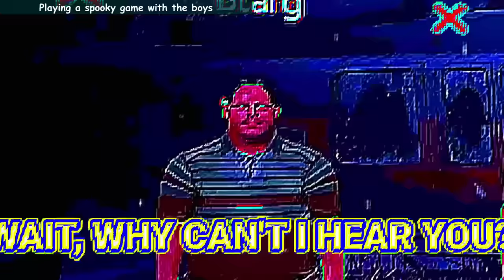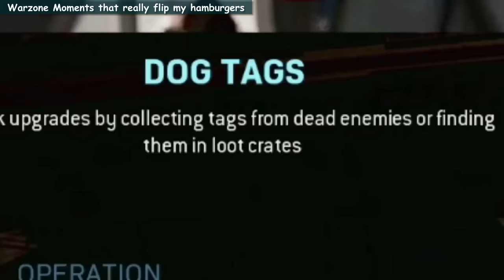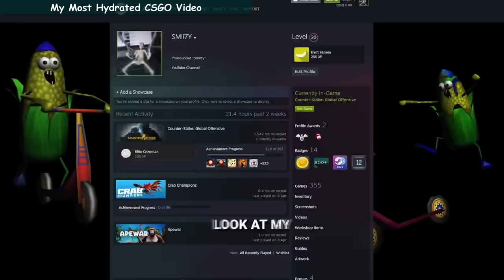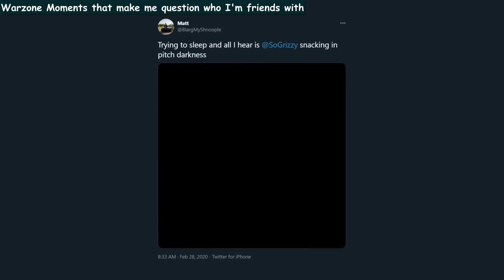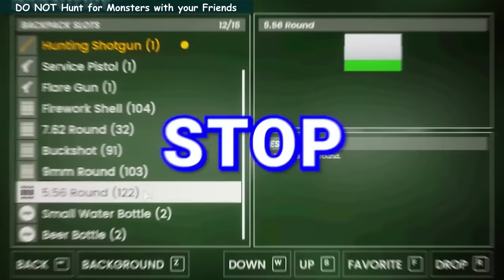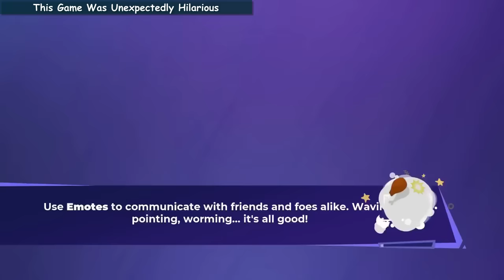Blarg.exe from Smii7y's perspective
A question: How many Blargs you need to change a light bulb?
Anyways, please enjoy more Blarg:)
(let's damage our brains together))
  Chapters:
00:00 - Blarg and Hot Dogs
01:12 - Blarg can't fly
04:39 - Horny Blarg Moans
05:29 - Blarg's Busted Mic
10:33 - Explosive Blarg
14:32 - Jafar's Face
16:30 - Singing Blarg
18:28 - Blarg reads
19:26 - Blarg.mp3
23:23 - Blarg & Grizzy, a Couple
30:17 - Blarg screaming
34:37 - Blarg, the Brain Damage
43:00 - Blarg with 9 11 jokes
44:14 - Outro
  Video links:
(there are over 60 videos, they don't fit in the description, so for Warzone videos there's Smii7y's list and some videos have several clips in different sections but the link for them is one)
3 vids that are not in the list but present in the comp: